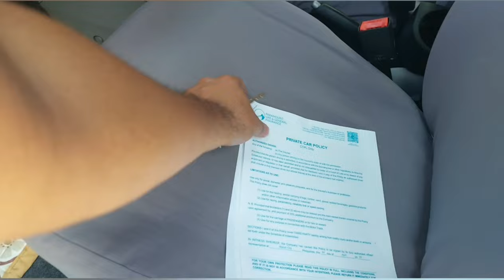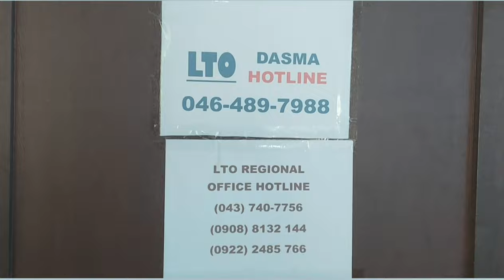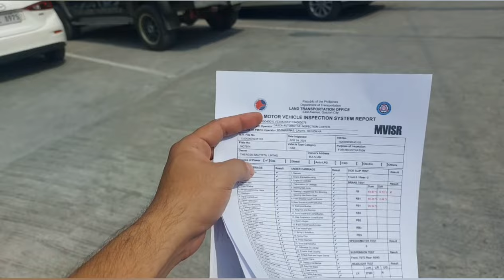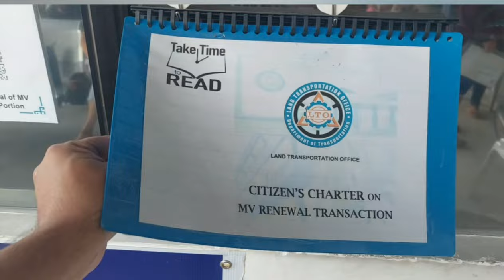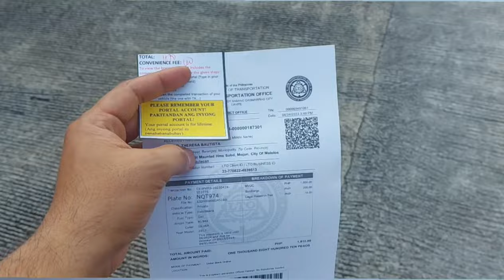Paano at Magkano Magpa Rehistro ng Sasakyan sa LTO, DASCA Automotive Inspection, Dasmariñas Cavite